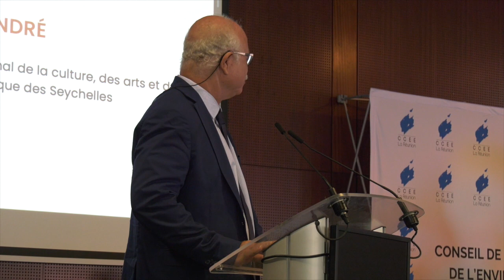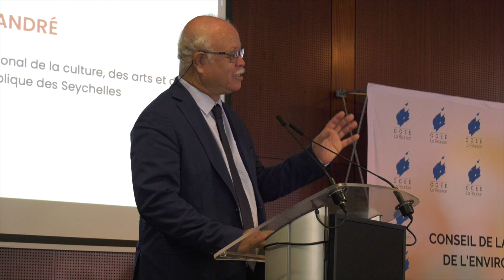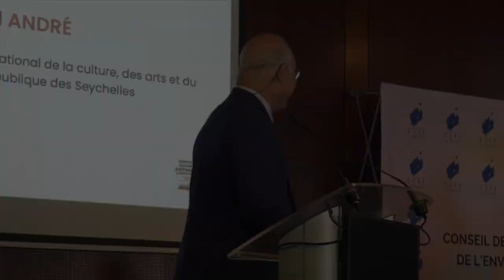David André - Secrétaire général de l’Institut national de la culture des Seychelles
Journée mondiale de la diversité culturelle pour le dialogue et le développement